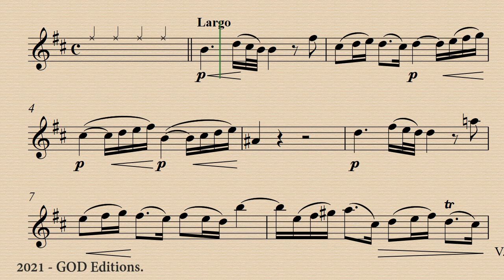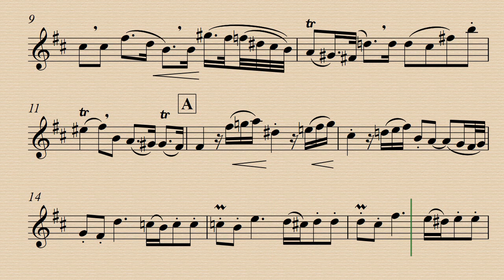1. Largo - Sonata HWV 367b - Georg Friedrich Händel - Demo and backing track.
Demo 00:00 - Harpsichord Acc. 02:30